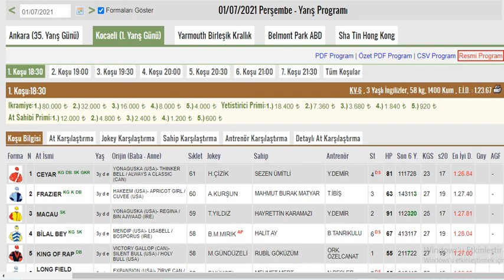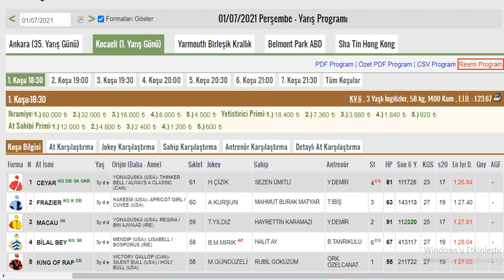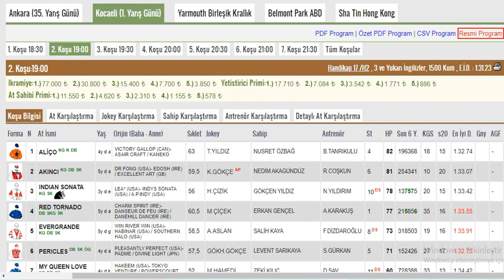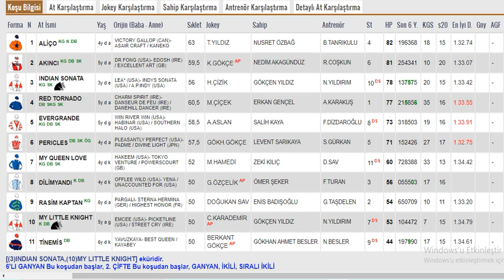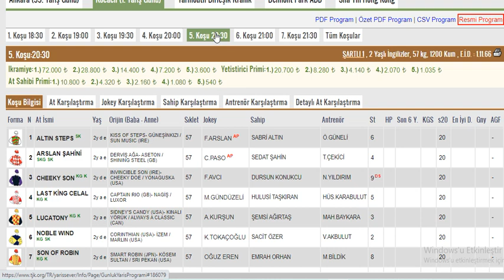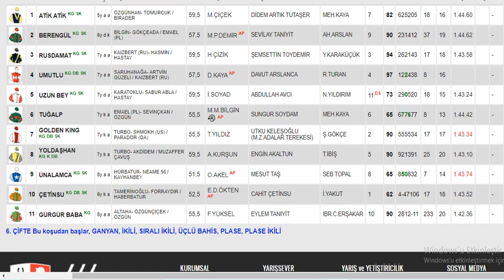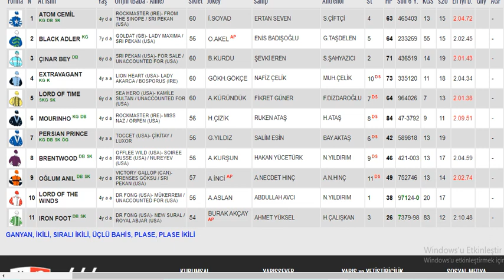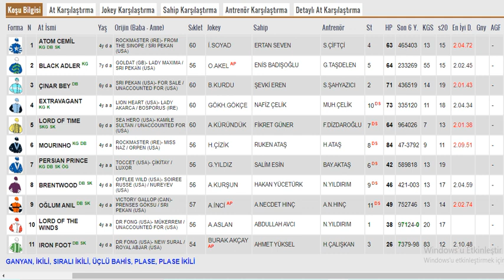1 Temmuz 2021 Perşembe Kocaeli (1981 TL Tutturduk) Altılı Ganyan Tahminleri Ve Analizleri